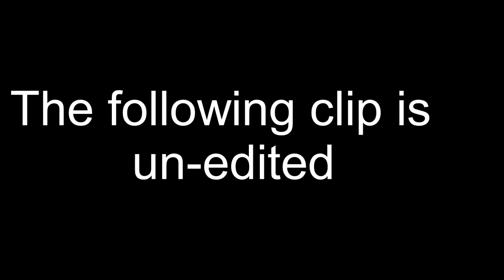[TF2]Kazotsky conga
pleas vix valv thank